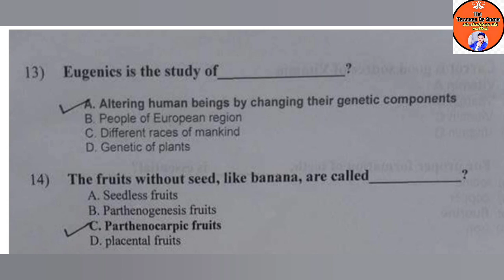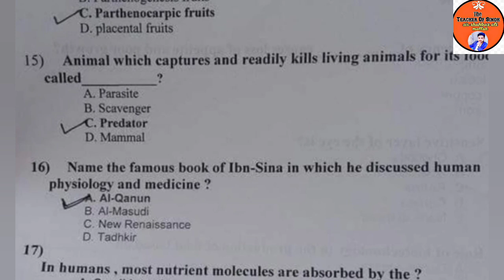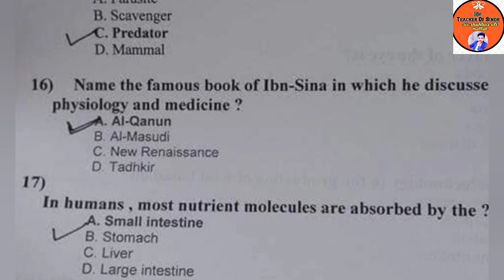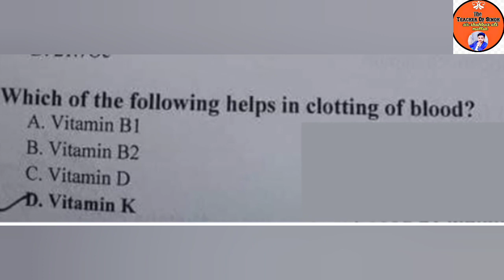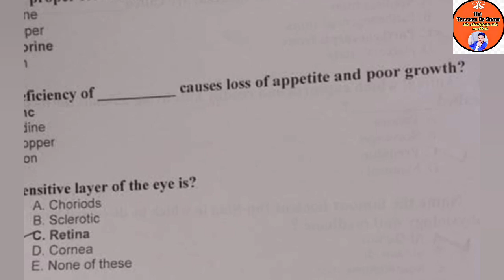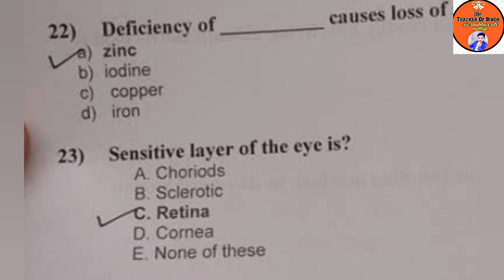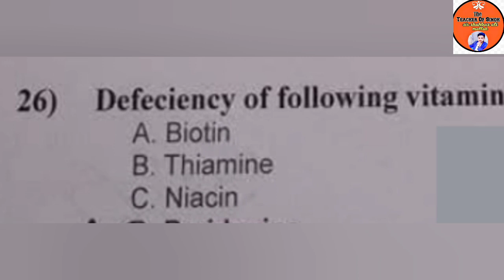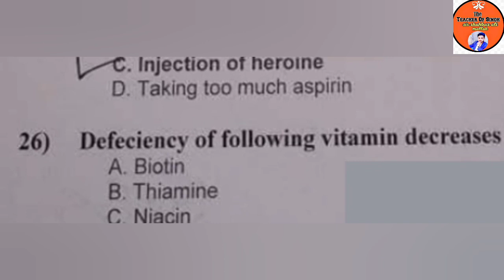PAST PAPER OF BSN NURSING |BIOLOGY PORTION |LECTURE NO2.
this vedio is about past paper question of BSc Nursing. this vedio is about biology portion. lecture no2.
Bsn Nursing preparation 2024